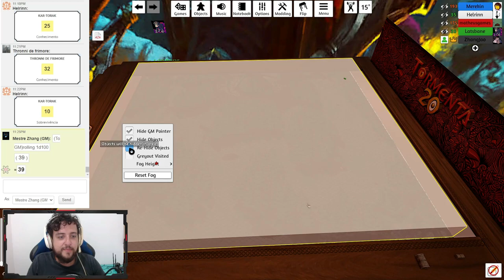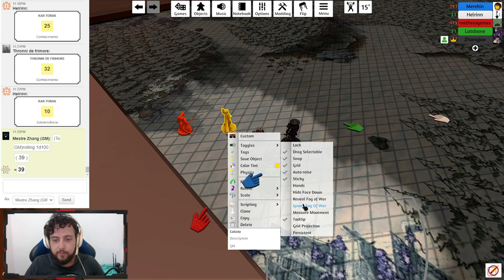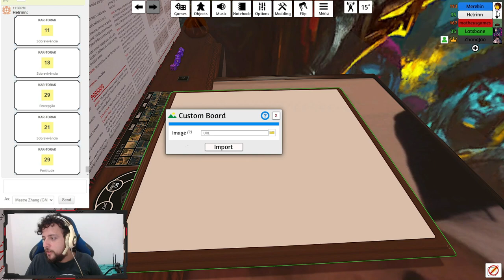NOVOS MISTÉRIOS! - Tormenta20(No Olho do Furacão) #47